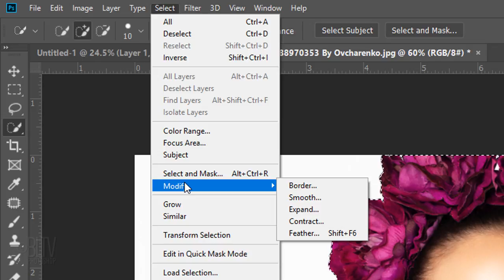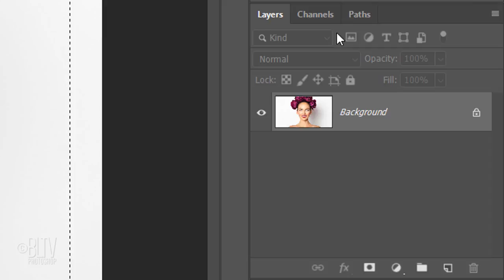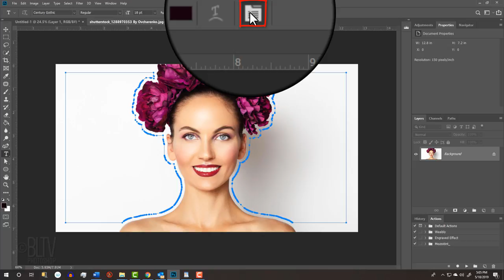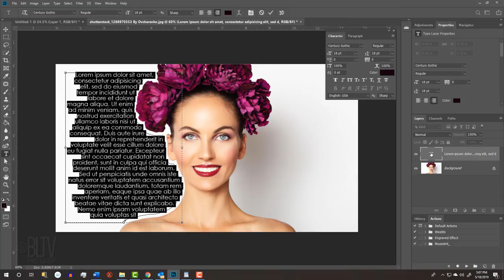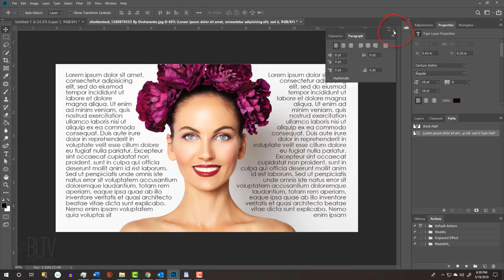Photoshop QUICK Tip: How to Conform Text Around Any Shape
Photoshop CC 2019 quick tip tutorial showing how to conform text around any shape.

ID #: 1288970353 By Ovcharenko